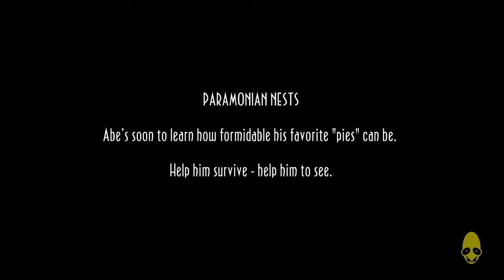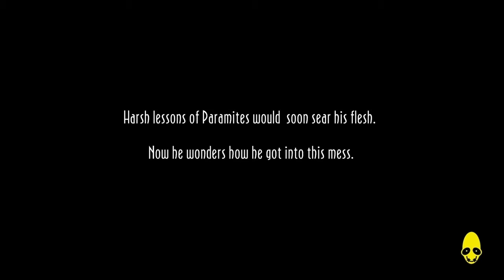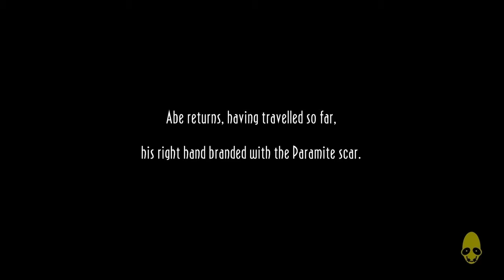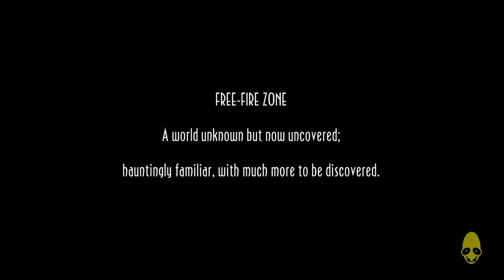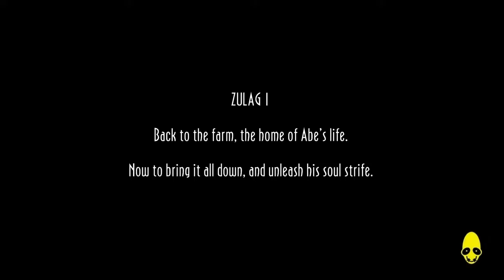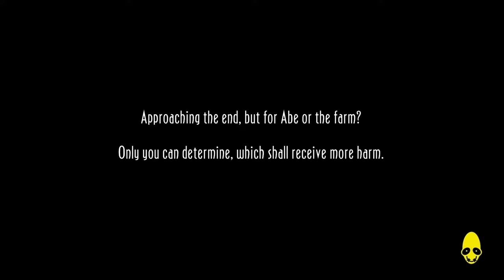Abe’s oddworld New 'N‘ Tasty part 5